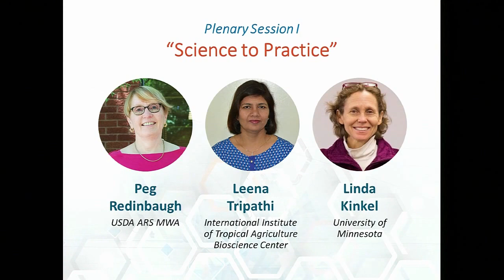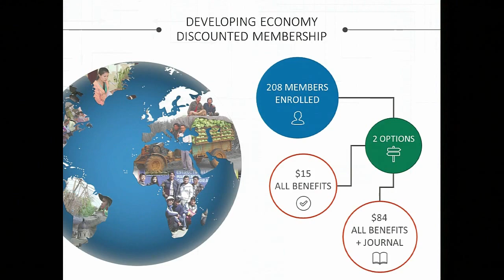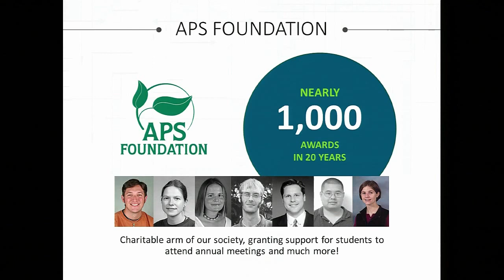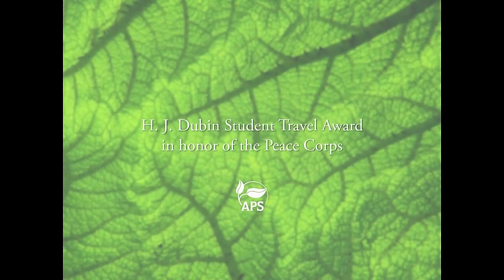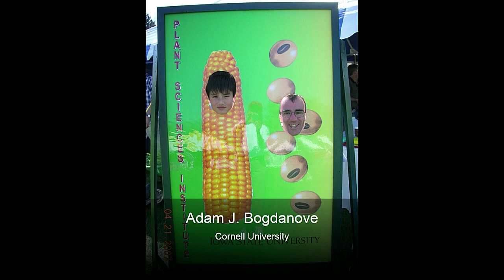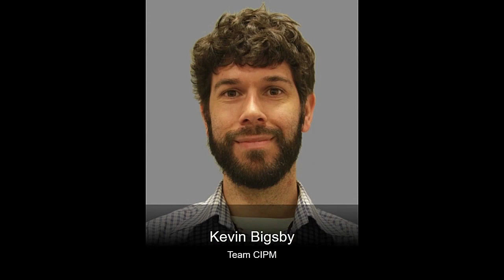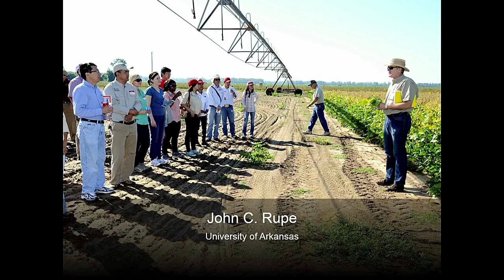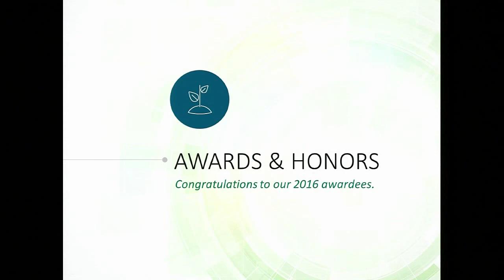2016 APS Annual Meeting - Opening General Session, Awards & Honors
Your official welcome to the meeting! Connect with friends and
fellow scientists from around the world as we recognize APS
members with awards and honors for their work throughout the
year. Hear about accomplishments and goals for APS from your
leaders, honor those who have left our ranks in the past year, and
learn what is in store at this year’s annual meeting